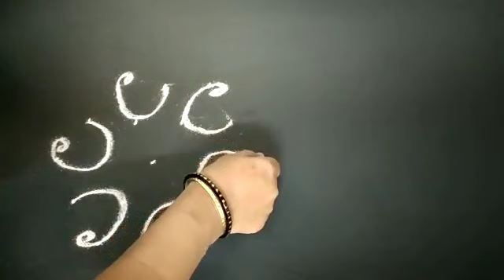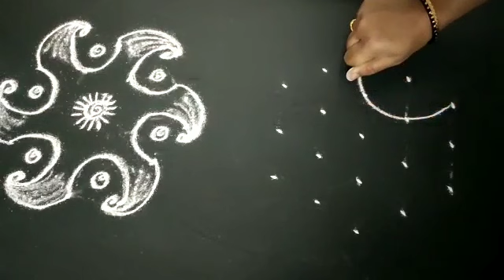2 Mini rangolis and super border designs.VEDHA'S corner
ரெண்டு அழகான பார்டர் கோலங்கள்,சூப்பரான பார்டர் கோலம்.